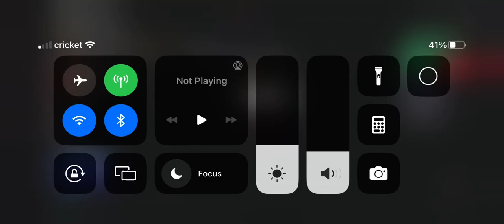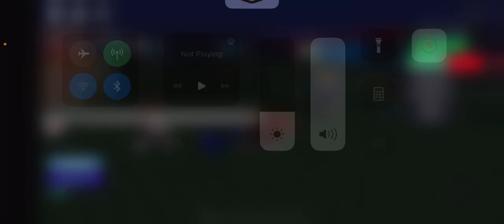Season 6 part 1 aqua animation no lag my best aqua animation vid yet coming for you music and more.